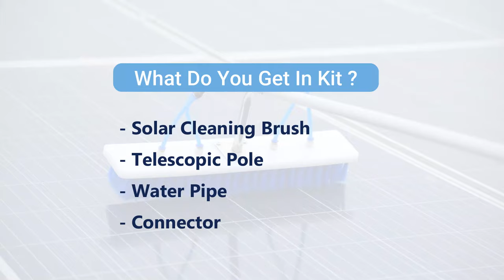Solar Cleaning Brush | Solar Panel Cleaning Brush | Solar Cleaning Kit | For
Solar Panel Cleaning Brush is coming with complete Solar Cleaning Kit.

Includes: Nylon Brush, Telescopic Pole, Water Pipe and Connector

Telescopic Pole Sizes Available: 3, 4.5, 6 & 9 Meter

Our water-fed telescopic cleaning brush is a simple and cost-effective option for solar panel owners. It is designed to be easy to clean and includes an inbuilt water feeding system with a long reach, making solar cleaning a breeze.

We are a well-known supplier of solar panel cleaning brushes in Vadodara, Gujarat, which may significantly minimize the time and effort required to clean your solar panels. Cleaning solar panels is made easier with the use of a solar panel cleaning brush. Brush, water pipe, water connector, and telescoping pole with sizes of 3 mtr, 4 mtr, 6 mtr, and 9 mtr for easy and rapid cleaning of your solar panels from foreign particles and superfluous dust is provided in the kit.